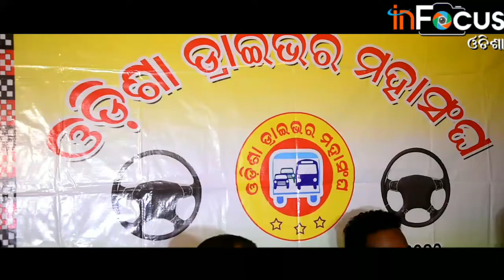ଓଡିଶା ଡ୍ରାଇଭର ମହାସଂଘର ଆନ୍ଦୋଳନ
ଓଡ଼ିଶା ଡ୍ରାଇଭର ମହାସଂଘର ଆନ୍ଦୋଳନ l ଆସନ୍ତା 12 ତାରିଖରେ ଡ୍ରାଇଭର ମହାସଂଘର ପ୍ରତ୍ୟୋକ ଜିଲ୍ଲାର ଡ୍ରାଇଭରମାନେ ଶାନ୍ତିପୂର୍ଣ ଭାବେ ବିକ୍ଷୋଭ ପଦର୍ଶନ କରିବେ l ଯଦି ସରକାର ଏଥି ପ୍ରତି ଧ୍ୟାନ ନ ଦେବେ ତାହାଲେ ଏହାର 7 ଦିନପରେ ସମସ୍ତ ଜିଲ୍ଲାର ଡ୍ରାଇଭର ମାନେ ଭୁବନେଶ୍ୱର ରାଜରାସ୍ତାରେ ଶାନ୍ତିପୂର୍ଣ ବିକ୍ଷୋଭ ସହ ଆନ୍ଦୋଳନ କରିବାକୁ ନିଷ୍ପତି ନେଇଛନ୍ତି l